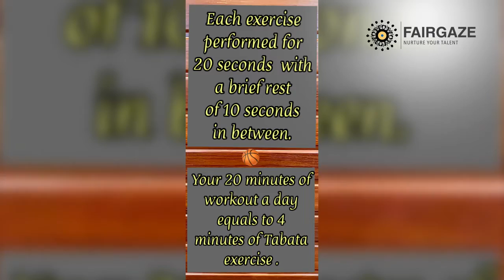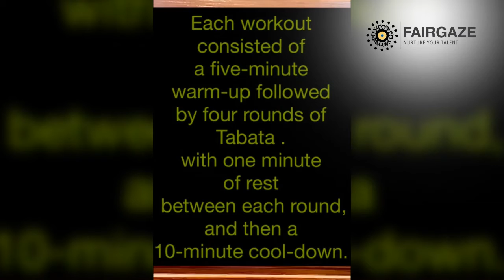Tips to Learn Tabata Exercise For Beginners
Learn about the Tabata exercise by Mr. Ishwar Bhati, Basket Ball Coach of ITL Public School, Dwarka, and stay fit during this lockdown, follow the video to grasp all the steps.